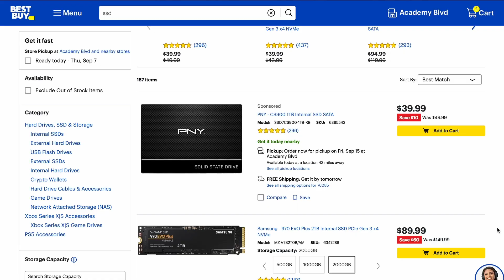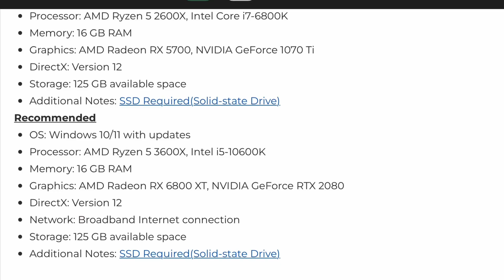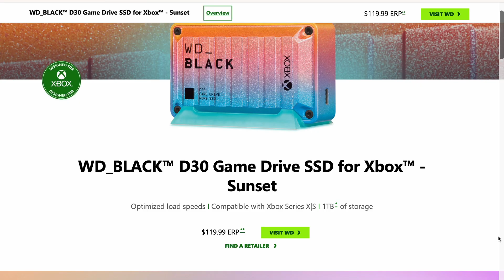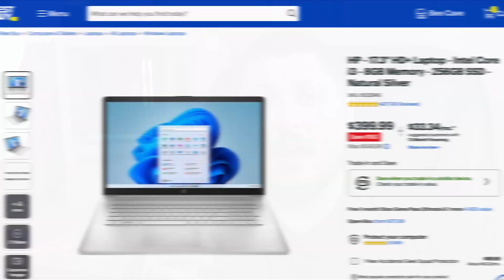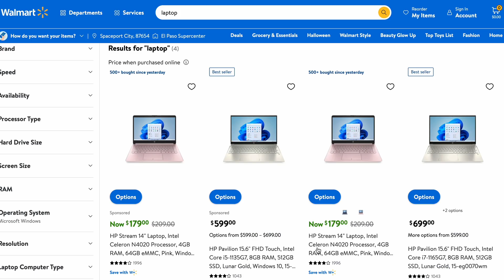Are Hard Drives Obsolete??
Today here at tech with Grason I want to speak about Hard drives vs Solid state and how hard drives seem to be dying. Are they completely obsolete? Or do they still have a place? I honestly don't know but it feels like times are changing and solid state drives are taking over due to being so much faster than hdd's.